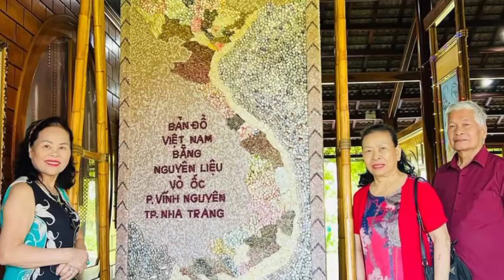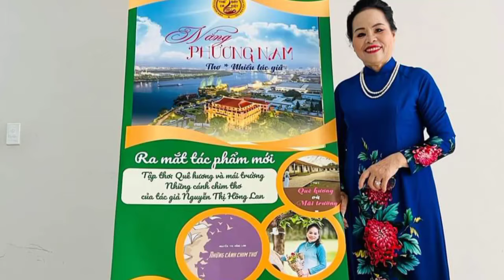xuan2024 XUÂN SANG - Tác giả - Hồng Lần - Diễn ngâm - Mỹ Duyên